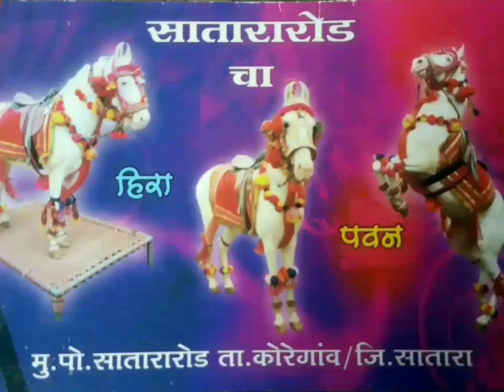heera horse Satararoad | hors dance Maharashtra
Heera Sonya Stud Farm
Heera Horse
Owner-Sanjay Godase
City-Satararoad